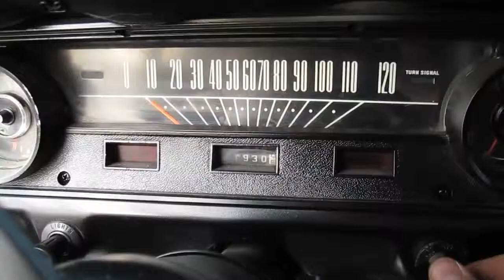1965 Mustang Fastback Resto Mod 5 0L V8